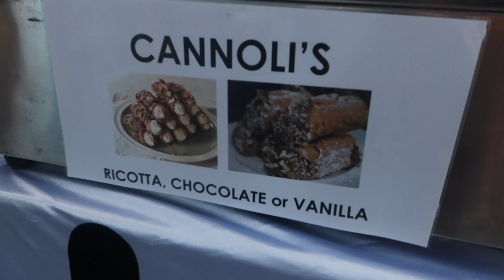Griechisches Festival, Noosa Heads & Europawahl I Freizeit-Vlog als Aupair in Australien 🇦🇺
Ganz viele tolle Unternehmungen. :)